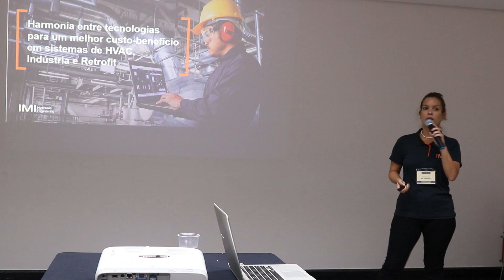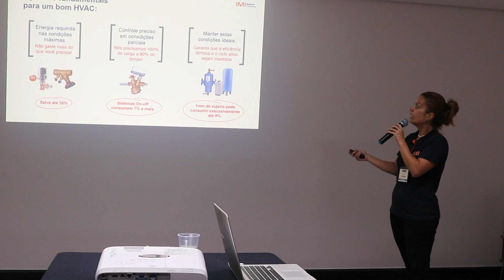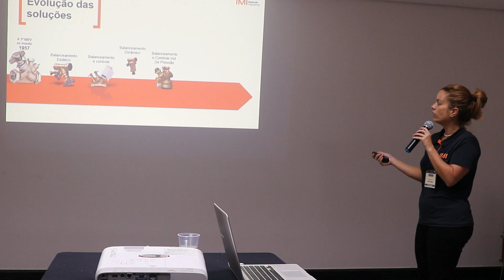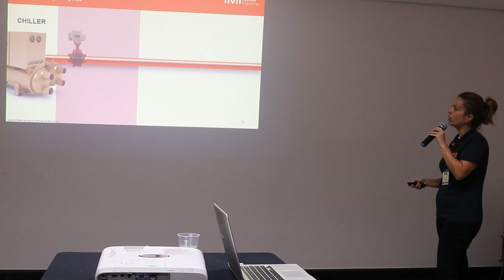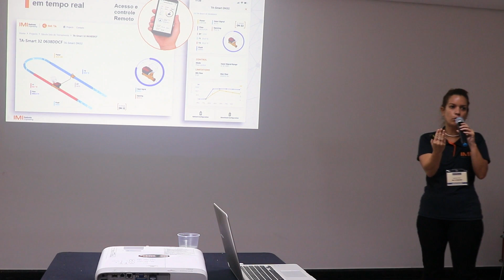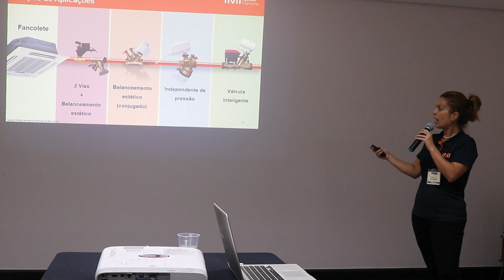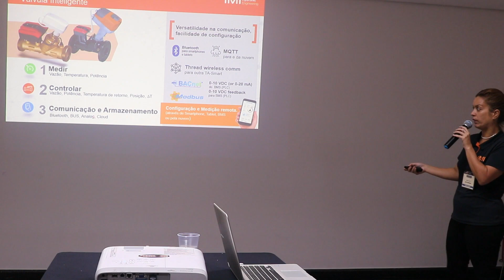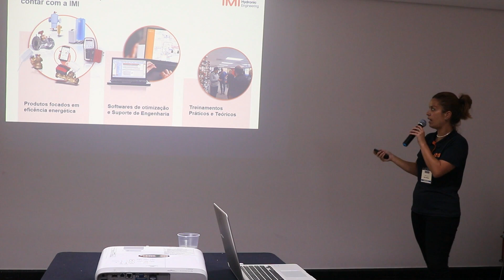Harmonia entre tecnologias para um melhor custo-benefício em sistemas de AVACR, indústria e retrofit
Maria Dias
IMI HYDRONIC ENGINEERING